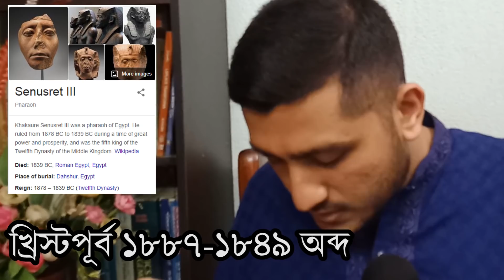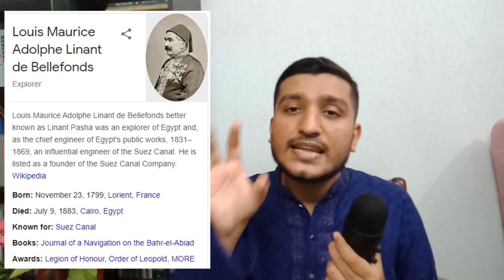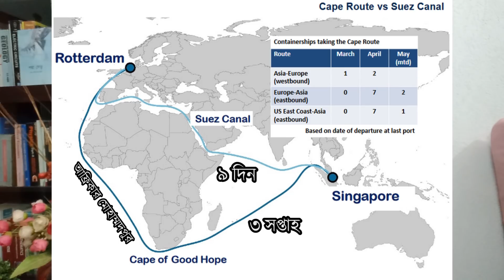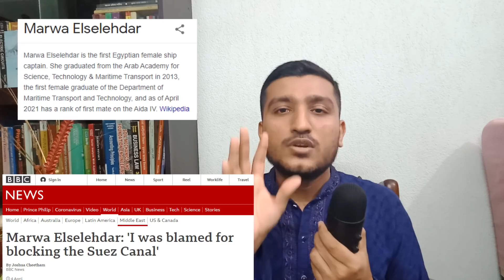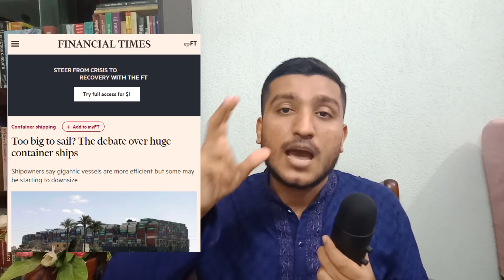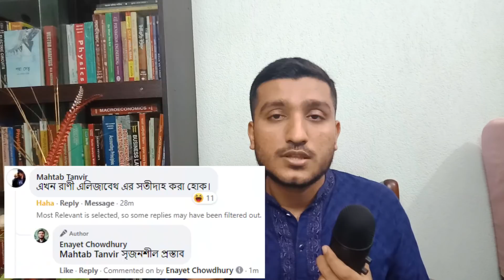সুয়েজ খালে জাহাজ আটকালে বাংলাদেশের সমস্যা কী? Suez Canal Blockage 2021 | Enayet Chowdhury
00:00 তুখোড় ভুড়ি
02:07 সুয়েজ খাল কে বানিয়েছিল?
05:59 সুয়েজ খাল কেন গুরুত্বপূর্ণ?
08:45 লকডাউনে আপনারা যা করতে পারেন
09:49 Ever Given নাকি Ever Green?
11:04 ঝামেলাটার জন্য কে দায়ী আসলে?
11:35 সুয়েজ খালের ওয়েটিং এরিয়া
12:25 বাংলাদেশের অর্থনীতির উপর প্রভাব
13:29 কিছু ফ্যাক্ট

Thumbnail Text: সুয়েজ খাল নিয়ে এতো কথা কেন?